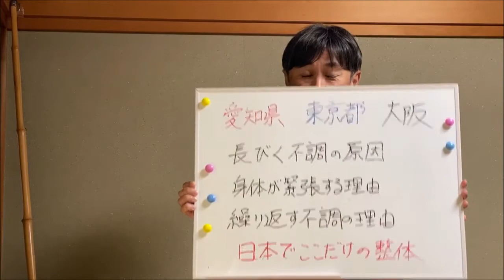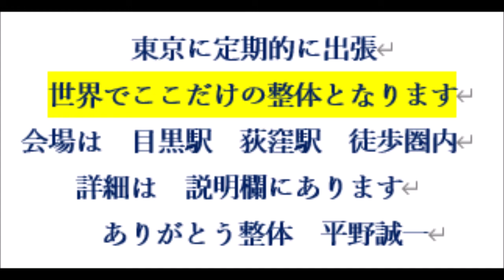港区 斉藤一人さん 天国言葉が言えない 身体の緊張 腑に落ちない 慢性疲労 港区疲れ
★大阪出張はお休み中